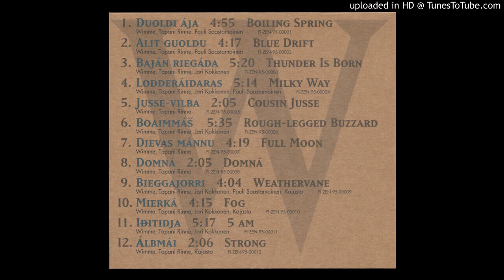Wimme - Wimme (1995) - 01 - Duoldi Ája -Boiling spring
@Rights owned by artist